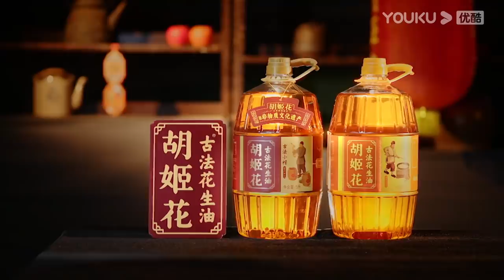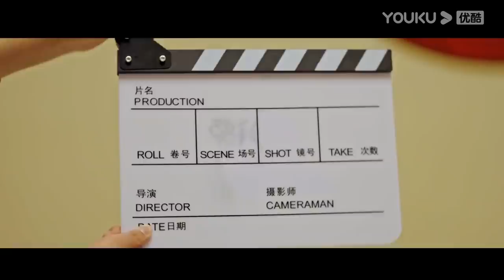【麻花特开心】EP05上 | 贾玲马丽演娘娘沈腾变刺客 | 沈腾/马丽/艾伦/常远/吴昱翰/黄才伦/王成思/刘迅/许文赫/高海宝/李海银/许吴彬/贾玲 | 优酷综艺 YOUKU SHOW